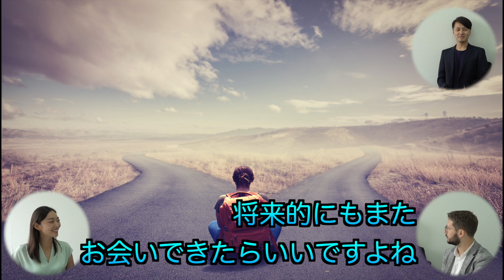【イギリス留学】高校留学・大学留学経験者のリアルなインタビュー動画！後編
（留学ワールドWebページ）
（LINE相談も受付中♪）

みなさん、こんにちは！留学ワールドのしゅーとです。

今回はイギリスにて高校留学・大学留学を経験された、Tomonaさんが、イギリスでの高校留学・大学留学の様子を赤裸々に語ってくれました。

Tomonaさんは留学ワールドを利用して、イギリスの高校への留学を経験し、その後イギリス・ロンドンにあるUCL University College London（ロンドン大学）に入学、そして卒業し、この秋からUCLの大学院に進学されています。

学生時代のほとんどをイギリスで過ごされた、Tomonaさんの知る、イギリス留学の様子を赤裸々に語ってくれていますので、ぜひご覧ください。

今回紹介した国や、それ以外の国への留学に関する情報やカウンセリングの申し込みなどは、留学ワールドのWebページをチェック！！